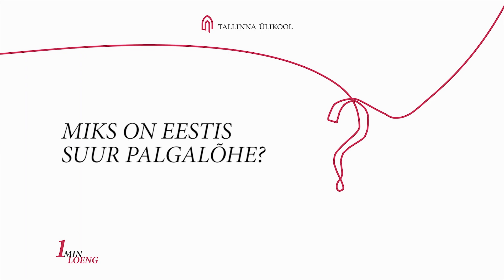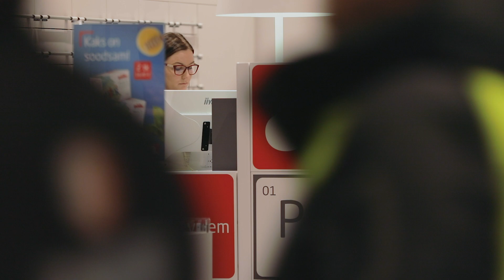1 Minuti Loeng: mis seletab Eesti jätkuvalt suurt palgalõhet? (Kadri Täht)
Eestis on Euroopa Liidu suurim sooline palgalõhe. Tallinna Ülikooli ühiskonnateaduste instituudi sotsioloogia dotsent Kadri Täht selgitab minutiloengus, et meeste ja naiste palgatase sama ettevõtte sees kipub erinema isegi siis, kui võtame arvesse nii tegevusala kui ameteid.

Selle taga võib Tähe sõnul olla niinimetatud klaaslae efekt, mille kohaselt on takistatud naiste liikumine juhtivatele kohtadele. Või vastupidiselt klaaslifti efekt, kus tegevusaladel, kus on ülekaalus naised, soositakse karjäärivõimaluste mõttes mehi.